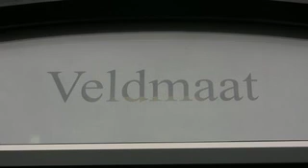Lochem, Schilderijen, Restauratie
Het Historisch Genootschap Lochem Laren Barchem verzamelt, beheert en exposeert de geschiednis van de "oude" gemeente Lochem.
Dat doet ze ook met schilderijen, maar die soms slecht, beschadigd of hun lijst past niet. Daarom "RESTAURATIE".